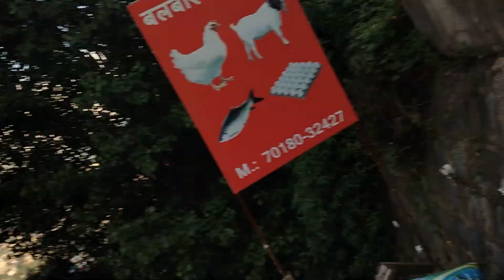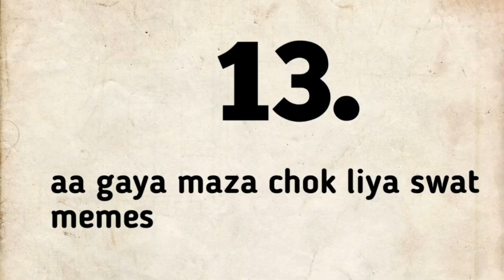only sumodeadlift guys 🙏♥️motivation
Finally guys 261 kg my new sumodeadlift PR 💪🔥